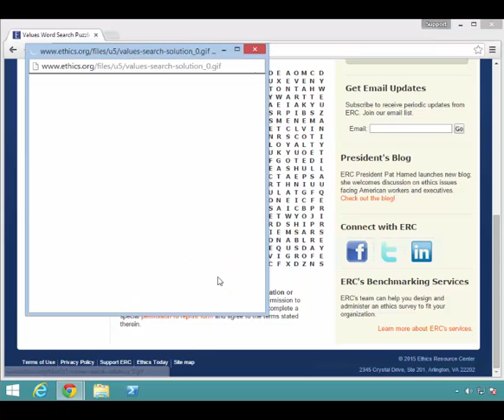Security+5e Lab14-4: Crossword Puzzle Ethics Training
In this lab we'll look at a more interactive alternative to online ethics training, an online crossword puzzle training tool.